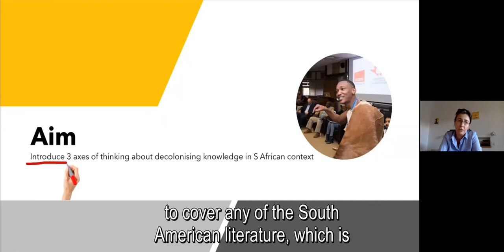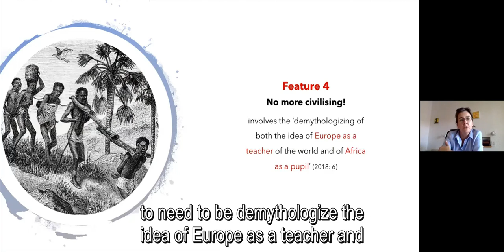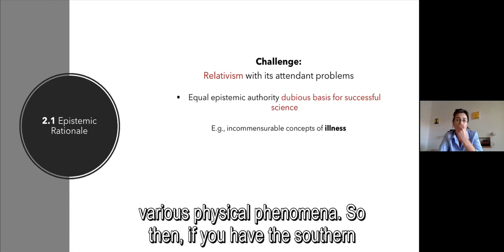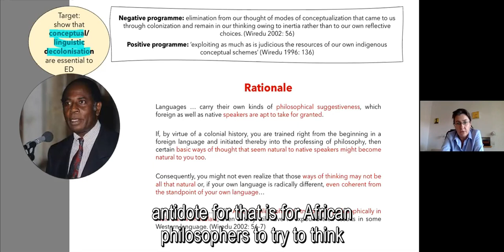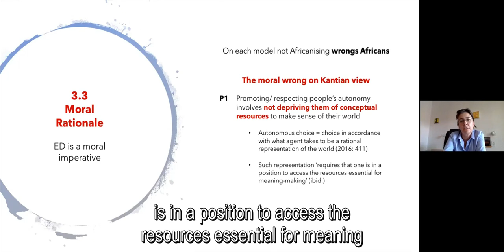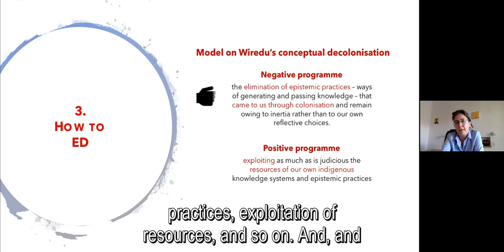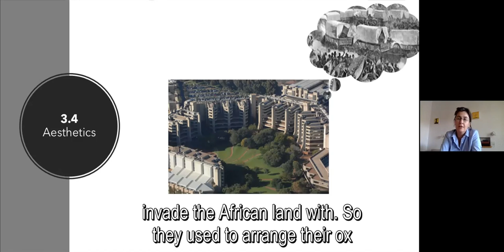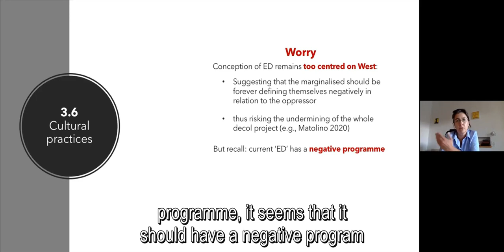Veli Mitova - Epistemic Decolonisation: what, why, how? (15 Jan 2021)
This seminar was given as part of the What is Epistemic Decolonization? 2021 seminar series. For more about the series, and to register for future seminars, please

Abstract: Epistemic Decolonisation: what, why, how?

The decolonisation of knowledge is finally – and happily – becoming a hot topic in anglophone philosophy. But what exactly is epistemic decolonisation? why should we engage in it? and how should we go about it? In this talk, I draw on African thinkers to construct a roadmap of the terrain along these three axes for theorising epistemic decolonisation, and to argue that some answers to the what, why, and how questions are better than others.

Bibliography prepared by Prof. Mitova:

Appiah, K. A. (2004). Akan and Euro-American Concepts of the Person. In Lee M. Brown (Ed.) African Philosophy: New and Traditional Perspectives (pp. 21-34). Oxford University Press.

Chimakonam, J. O. 2017. Conversationalism as an emerging method of thinking in and beyond African philosophy. Acta Academica, 49(2): 11-33.

Dass, M. 2016. Making Room for the Unexpected: The University and the Ethical Imperative of Unconditional Hospitality. In Tabensky, P. and Matthews (Eds.), Being at Home (pp. 242-271). University of KwaZulu-Natal Press.

Etieyibo, E. (2016). Why ought the philosophy curriculum in universities in Africa be Africanised? South African Journal of Philosophy, 35(4), 404-417.

Lebakeng, L.T., Phalane, M.M., and Dalindjebo, N. (2006). Epistemicide, Institutional Cultures and the Imperative for Africanisation of Universities in South Africa, Alternation, 13(1): 70-87.

Matolino, B. 2020. Whither Epistemic Decolonization! Philosophical Papers, 49(2), 213-232.

Metz, T. (2015). Africanising Institutional Culture: What is Possible and Plausible. In Tabensky, P. and Matthews (Eds.), Being at Home (pp. 242-271). University of KwaZulu-Natal Press.

Mitova, V. (Forthcoming) How to Decolonise Knowledge without Too Much Relativism. In Khumalo, S. (Ed.) The African Epistemic Decolonial Turn (UKZN Press Series: ThinkingAfrica).

---         (2020). Decolonising Knowledge Here and Now. Philosophical Papers, 49(2), 191-212.

Ndlovu-Gatscheni, S. J. (2018). Epistemic Freedom in Africa: Deprovincialization and Decolonisation. London and New York: Routledge.

Venter, E.(1997). A Philosophy of Education in a new South Africa. South African Journal of Higher Education 11(1): 57-64.

Wiredu, K. (2002). Conceptual decolonization as an imperative in contemporary African philosophy: some personal reflections. Rue Descartes, 53-64.

---         (1998). Toward Decolonizing African Philosophy and Religion. African Studies Quarterly 1(4): 28-44.